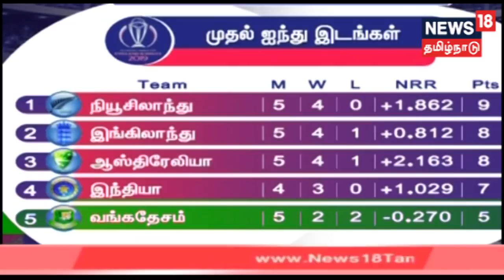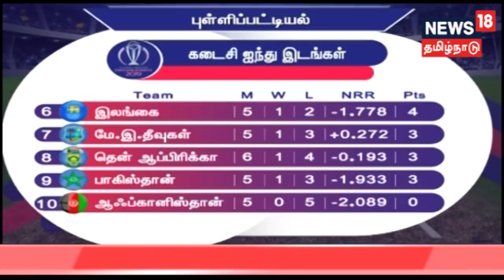Top 5 Teams In Leading To Semi Final ICC World Cup 2019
Top 5 Teams In Leading To Semi Final ICC World Cup 2019#ICCWorldCup2019